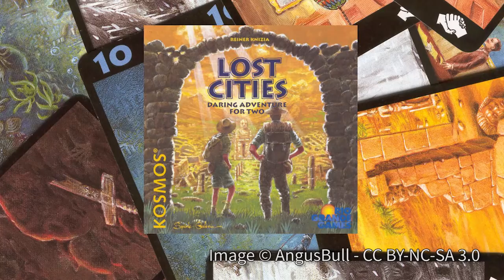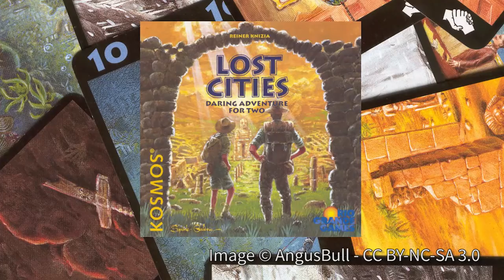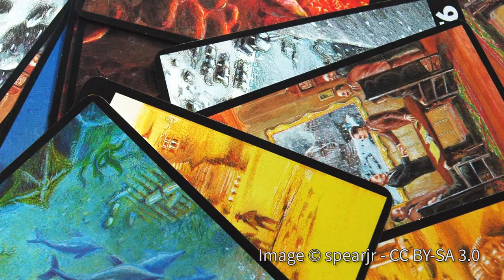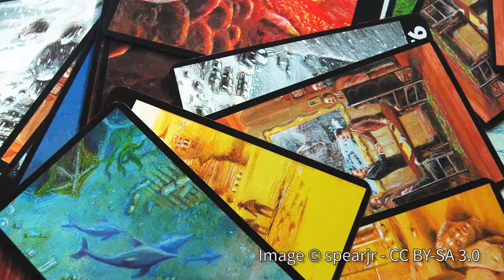Lost Cities - GeekNights Presents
Lost Cities somehow escaped our baleful gaze, so tonight on GeekNights, we review Reiner Knizia's Lost Cities.